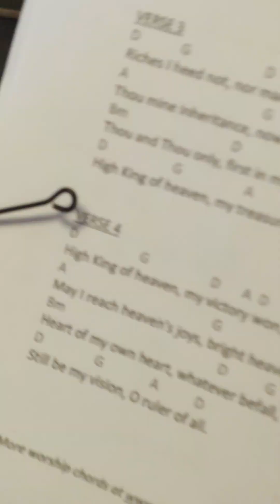practice may 5